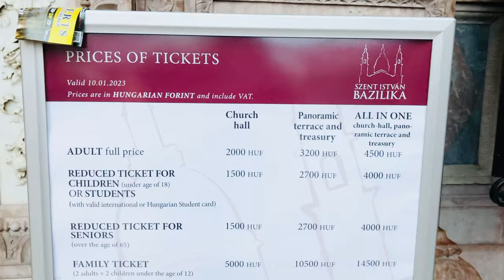EUROPE TOUR : Budapest - Musical concert @St. Stephen's Basilica - Relaxing evening!